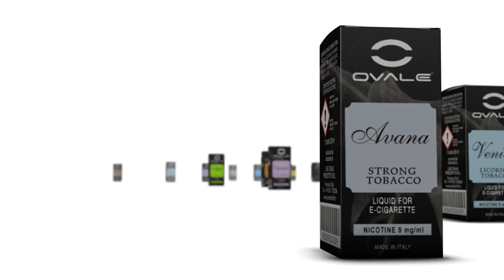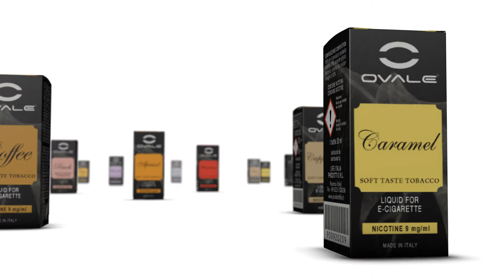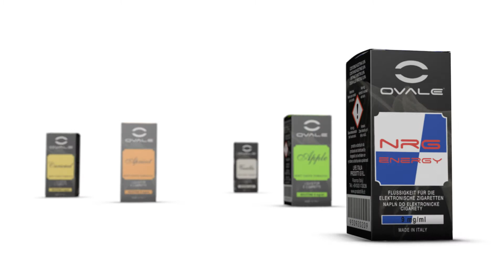Liquid Rotating Video With Element 3D final